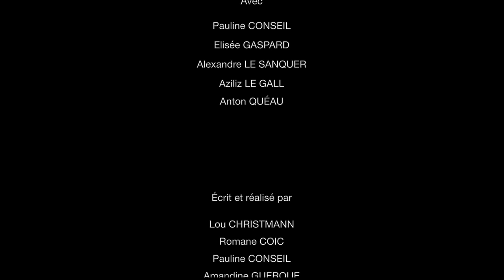Qui va à la chasse perd sa place